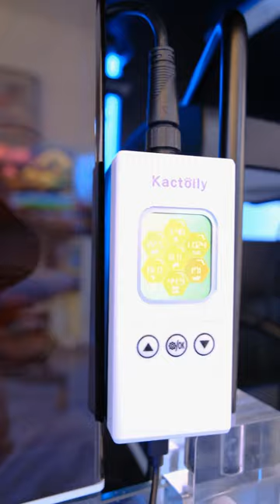Kactoily 7 in 1 aquarium monitor is really that easy! Head over to my IG for giveaway!